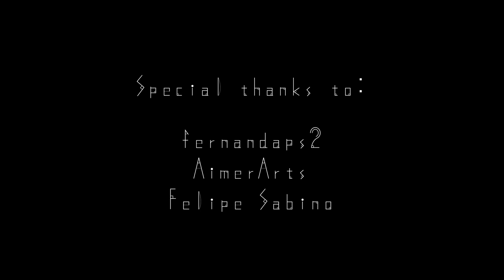[ Imminent Shouri ] - Ace Chimera solo ver.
Original Song Imminent Shouri

Credits:

Producer: NazuaKiba
Mix: Felipe Sabino
Voice, lyrics & melody: Ace Chimera
Video: Ace Chimera & AimerArts
Illustration: Meiniianos

Please check out the amazing artists involved at social platforms.

This is the start of a project and a dream. This is here Polar Stars begins as a music group. We are an uprising indie V-idol group, which intends to release offical songs in English and Japanese. Social media networks where you can find us are at the end of the description.
For logistic reasons, we weren't able to record all the 5 members voices, but in the near future, we will upload the complete version plus adjustments.
I want to thank everyone that participated in this job, especially for accepting my crazy ideas and being extremely patient.
Chimera's solo version won't go to spotify yet, we have decided to wait for our first single together. Keep an eye out for it!

This is my first officially realeased song, so I know there are some mistakes I'd like to fix, but wasn't able to do so. Please be merciful on critics! Also sorry if the japanese lyrics have any kind of mispelling or gramatical errors, I tried not to ask my teacher this time to practice.
Shares and comments are much appreciated!!!
I hope you all like this, we made it with our hearts.

**Fifth member announcement will be made later on.

Tiktok: @polarstarsidols, @jessellum, @ace_chimera
Twitter: @jessellum, @ace_chimera, @diavo_leon @hanamoriwalker
Twitch: @jessellum, @ace_chimera, @diavoleon @hanamoriwalker